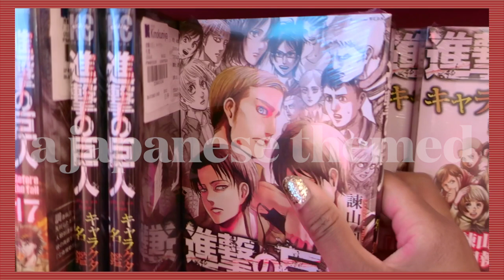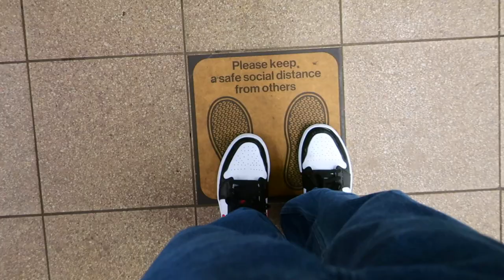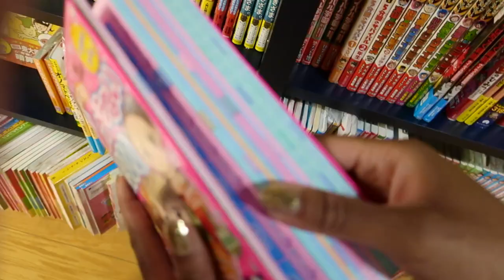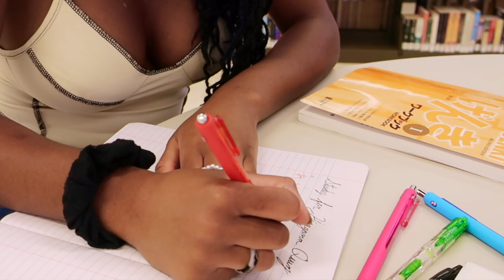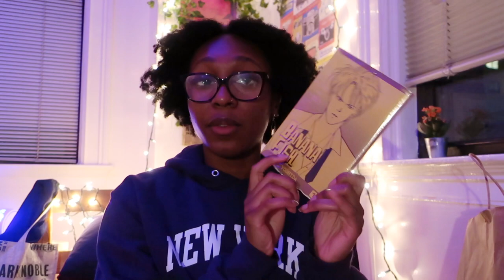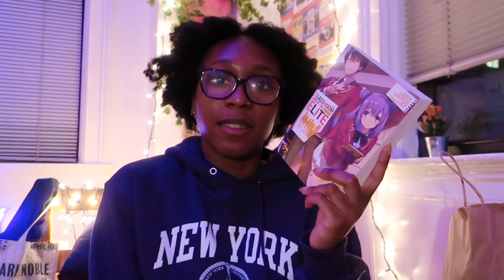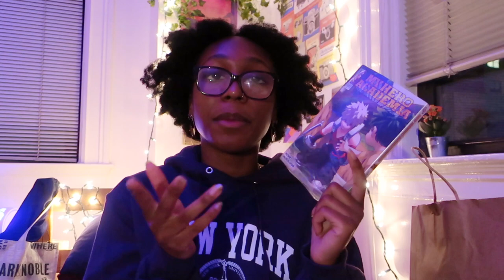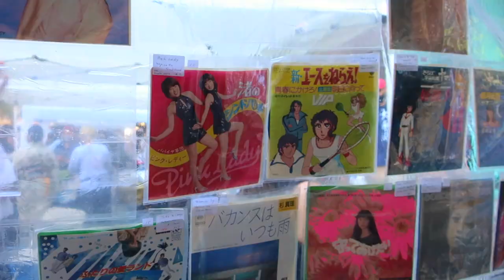japanese 🇯🇵 weekend vlog (biggest 🎌store, festival + haul)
Hey guys! In this video I do a lot of things related to japan. I went to the biggest manga store in New York and went to JAPAN FES. Overall a very enjoyable weekend. Hope you enjoy!

0:00 intro
2:36 manga store
7:36 manga haul
14:37 Japan Fes